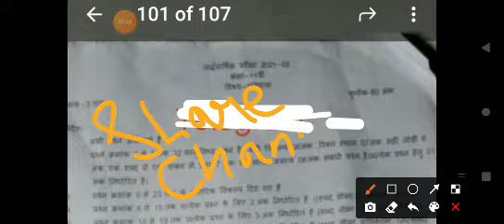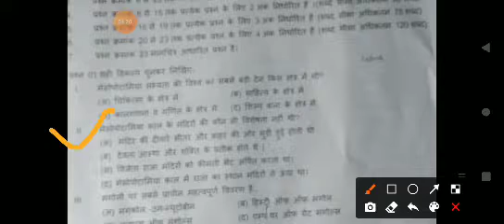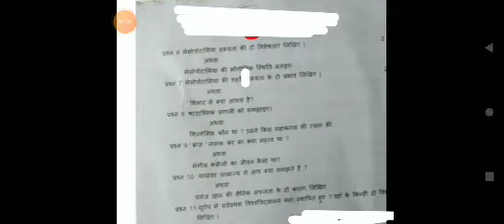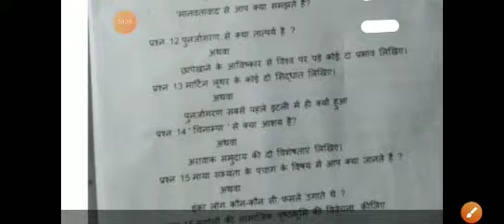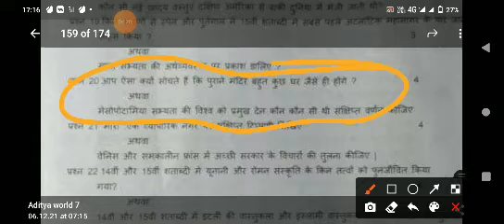इतिहास कक्षा ग्यारहवीं अर्धवार्षिक परीक्षा पेपर रियल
itihaas half yearly exam paper
टेलीग्राम में जुड़ने के लिए लिंक को टच करें